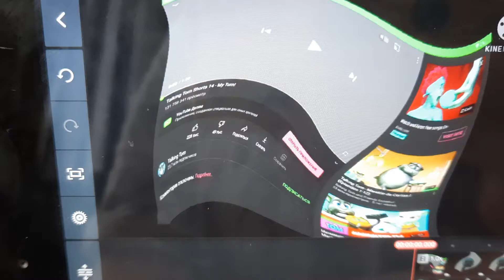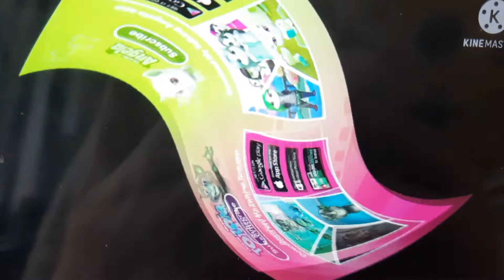Talking Tom Shorts Episode 14 My Turn in Q Major (System iPad Version)